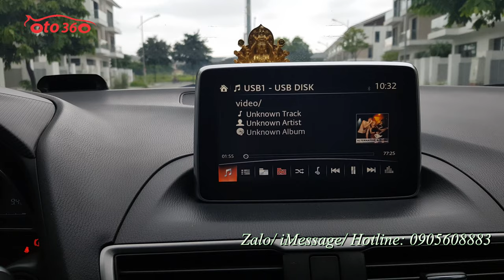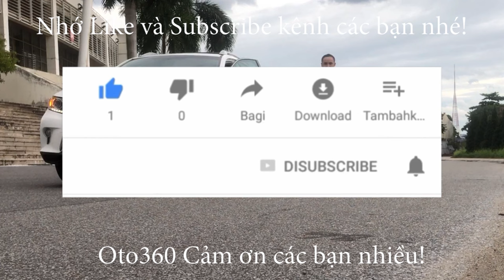Bán xe Mazda 3 1.5 Hatchback 2016 tên tư nhân, biển Hà Nội chạy đúng 5,2 vạn km, dàn lốp theo xe còn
Bán xe Mazda 3 số tự động 1.5 Hatchback màu đỏ sản xuất năm 2016, mới chạy được hơn 5 vạn km, đăng ký tên tư nhân, biển Hà Nội, biển rất đẹp ( biển tam hoa 666) . Xe đẹp nguyên bản, nguyên zin cả dàn lốp.
Xe được trang bị động cơ 1.5L với hộp số tự động, nội thất da cao cấp, tích hợp các phím điều khiển trên vô lăng, sang số thể thao trên vô lăng, màn hình, đầu DVD, camera lùi, cảm biến lùi, gương gập điện, đèn led, cửa nóc, đã lắp thêm cảm biến lùi, cảnh báo áp suất lốp, khoá cửa tự động.